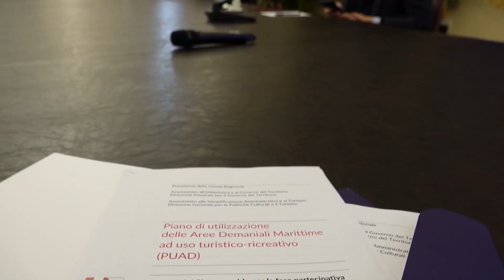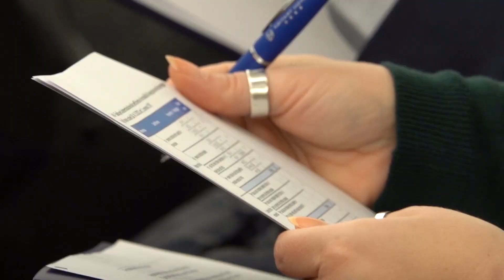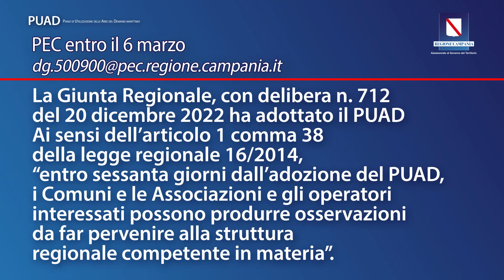Europa Campania - Demanio marittimo, adottato il PUAD. Incontro con Sindaci (06.02.23)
- Europa Campania - Demanio marittimo, adottato il PUAD. Incontro con Sindaci
Nella sala De Sanctis di Palazzo Santa Lucia alla presenza del Presidente della Regione Campania Vincenzo De Luca, dell'Assessore regionale al Governo del Territorio Bruno Discepolo, dell'Assessore regionale al Turismo Felice Casucci e del Presidente di ANCI Campania Carlo Marino, si è tenuto un incontro in presenza con i Sindaci dei Comuni costieri sui temi del PUAD e sulle osservazioni da formulare entro il 6 marzo 2023.

La Regione Campania ha approvato il preliminare del Piano di utilizzazione delle aree del demanio marittimo per regolamentare e valorizzare, con finalità turistico-ricreative, gli oltre 500 chilometri di costa regionali.

Il documento definisce le aree di libera e gratuita fruizione della balneazione e i requisiti per la classificazione dei 60 comuni costieri della Campania e degli stabilimenti balneari.

Il Piano di utilizzazione delle aree del demanio marittimo definisce:
- Aree di libera e gratuita fruizione della balneazione
- Classificazione dei comuni costieri
- Classificazione degli stabilimenti balneari

📌I Comuni interessati e le associazioni di categoria del settore turistico balneare possono produrre, entro il 6 marzo, osservazioni da inviare tramite Posta Elettronica Certificata utilizzando la modulistica disponibile sul sito dell'assessorato regionale al Governo del Territorio.